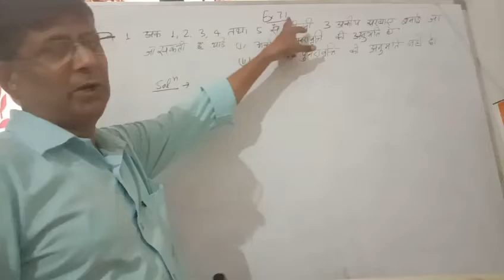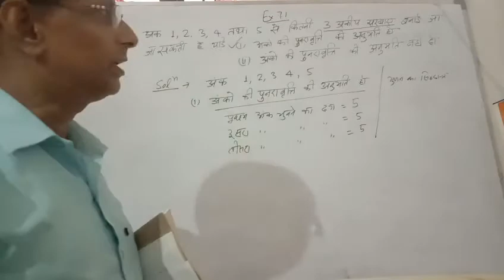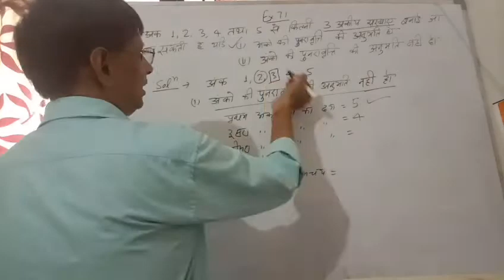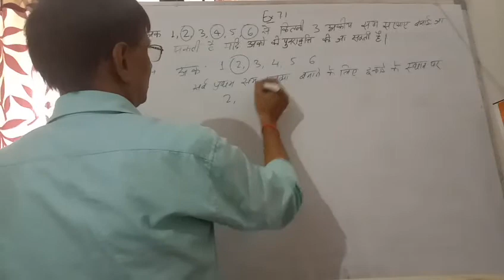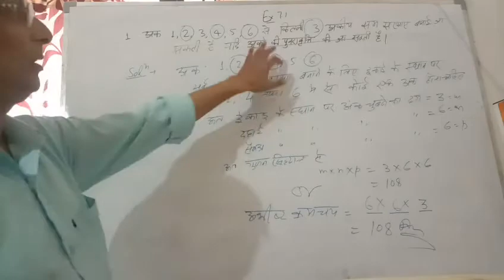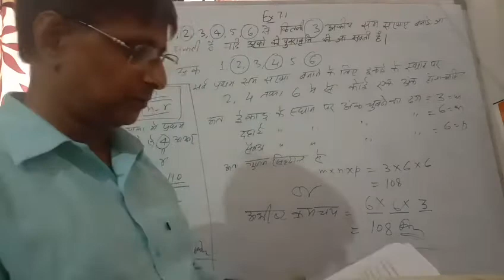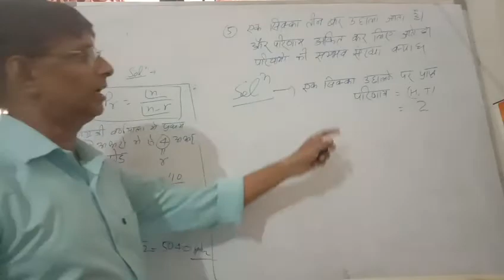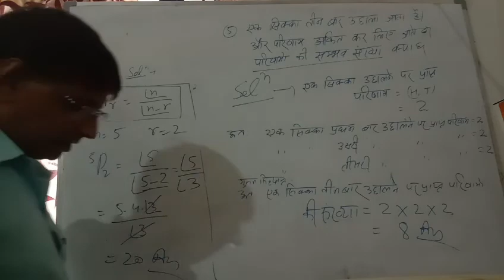Permutation and combination ncert